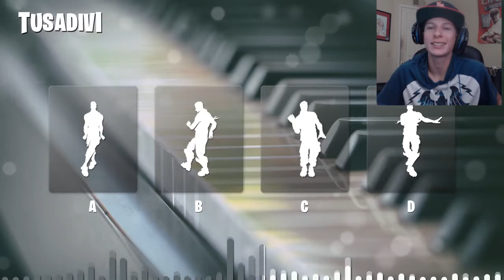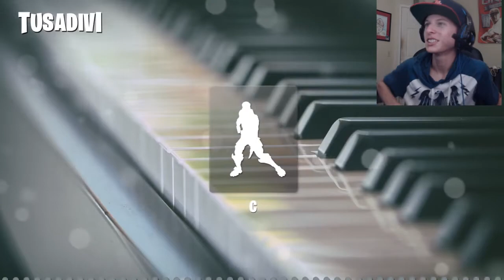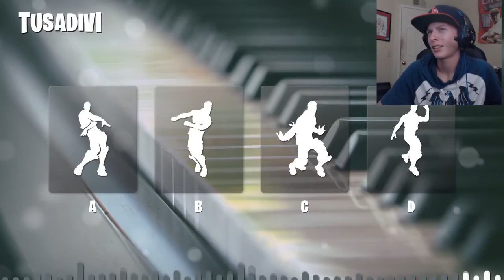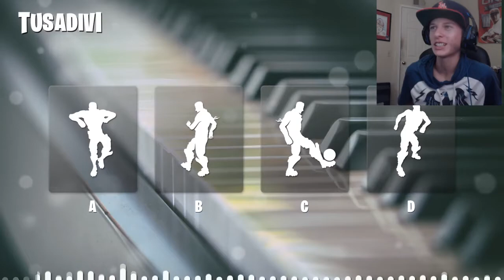TRYING TO GUESS THE FORTNITE DANCE! (Piano Version)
Trying to guess the fortnite dances in piano?! Yo what is happening little lizards its your boy lemonraptor or Patrick back at it again and today we are going to try and see how well i know my fortnite dances or emotes. The piano version of the fortnite dances made it a little bit harder to guess. Fortnite emotes are prolley my favorite thing in fortnite so why not make a video tryna guess the dance. Dances in fortnite are simple due to the sound and rather or not you know them. Thanks to Tusadiva for making the piano guess the fortnite dance challenge.